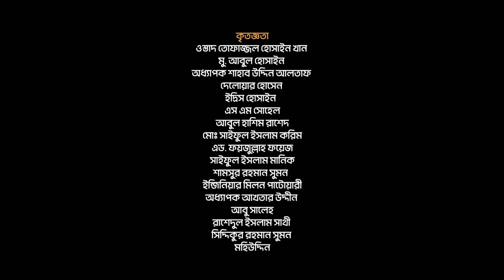ঈদুল আযহা আসলো আবার | Eid Ul Azha | ঈদের গান | Eid Song 2023 | চন্দ্রালোক সঙ্গীত একাডেমী |Chandralok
মুমিন বান্দার জীবনে পবিত্র ঈদুল আজহা এবং কোরবানির গুরুত্ব সীমাহীন। কারণ মুমিনের জীবনের একমাত্র আরাধনা মহান আল্লাহর নৈকট্য লাভ করা। আর প্রকৃত কোরবানি তাকে অত্যন্ত দ্রুত আল্লাহর নৈকট্যে ভূষিত করে।
গান: ঈদুল আযহা আসলো আবার
কথা ও সুর: ওবায়দুল্লাহ তারেক
সঙ্গীতায়োজন: মুসাদ্দিকুর রহমান
চিত্রগ্রহণ: এম. হাবিবুর রহমান
সম্পাদনা: নোমান শরিফ
স্টুডিও: চন্দ্রালোক
পরিচালনা: ওবায়দুল্লাহ্ তারেক